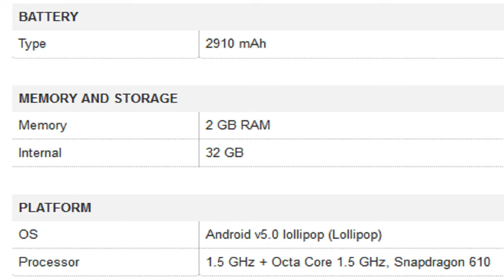Panasonic eluga switch Mobile Specification [INDIA]